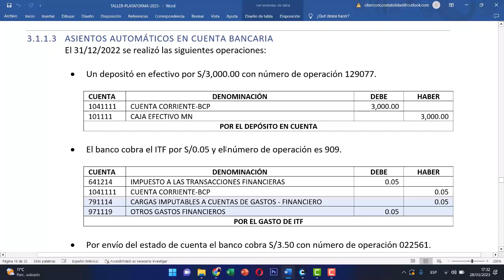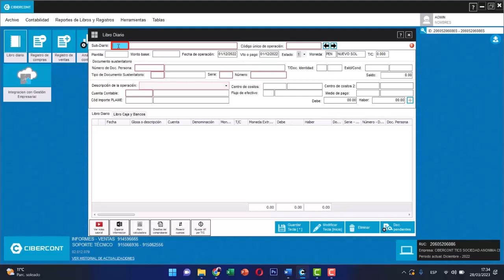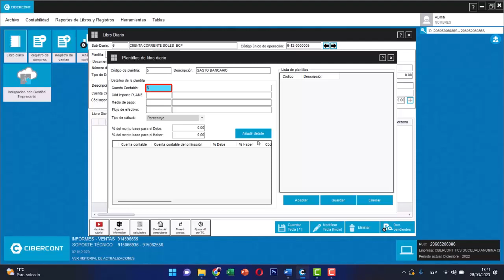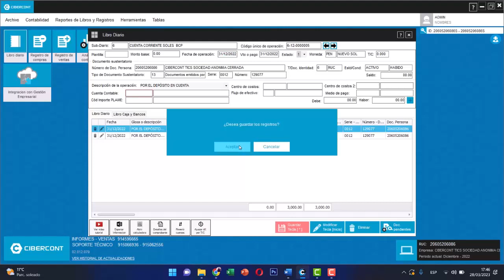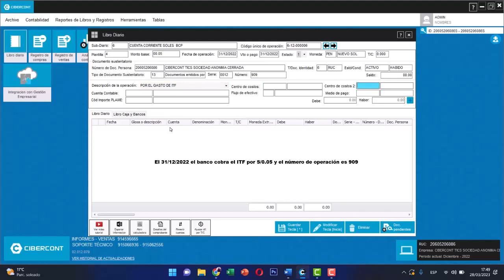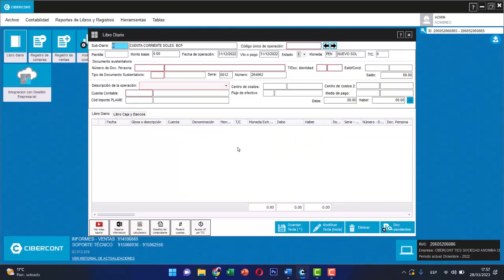ASIENTOS AUTOMÁTICOS EN CUENTA BANCARIA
El 31/12/2022 se realizó las siguientes operaciones:

• Un depositó en efectivo por S/3,000.00 con número de operación 129077.
• El banco cobra el ITF por S/0.05 y el número de operación es 909.
• Por envío del estado de cuenta el banco cobra S/3.50 con número de operación 022561.
• Por mantenimiento de cuenta el banco cobra S/45.00 y el número de operación es 264662.